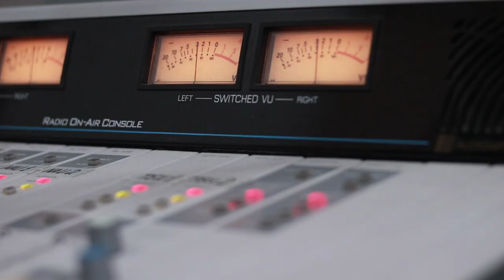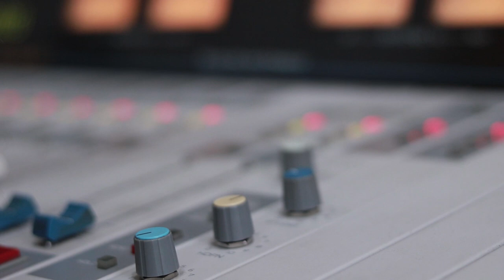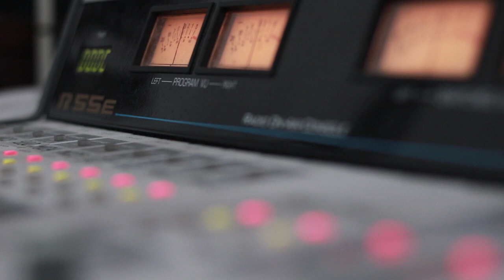"ქსოვრელები" - მაყალი. Live არ დაიდარდო / Qsovrelebi - Mayali. Live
2019 წ.  22 აპრილი
ლაშა რამიშვილის საავტორო გადაცემა "ღვინო დუდუკი ქალები". სტუმრად "ქსოვრელები". ცოცხალი შესრულება